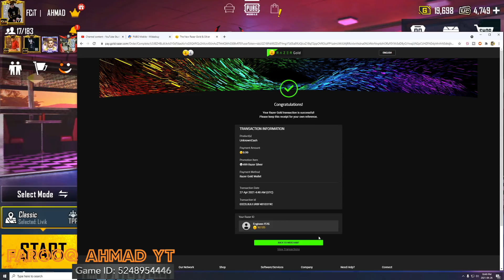EVENTIDE GROZA Max Level 5 | $16,000 UC | Royal Pass Giveaway | 🔥 PUBG MOBILE🔥